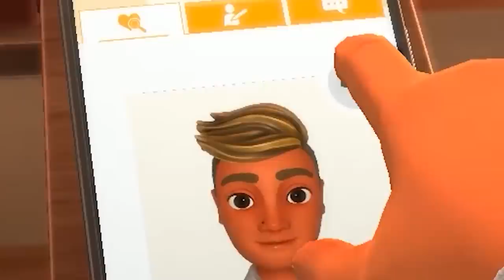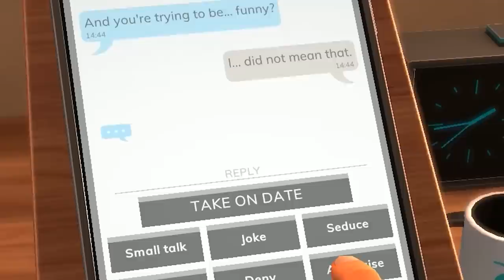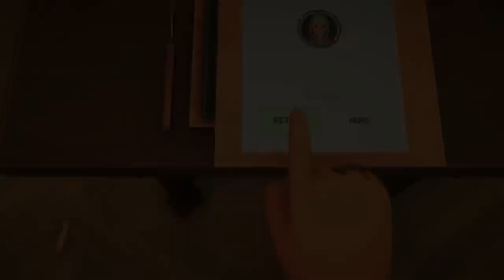Dinner Date Disaster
It's going to be an awesome day because I'm going to dinner. Well, actually I'm playing Table Manners a crazy fun physics-based dating simulator game.   Everything could go well and be the best date ever or they could be a disaster! :)  I hope you enjoy the video! :D

Category=3&Subcategory=3&CreatorName=PlayCookiePlay